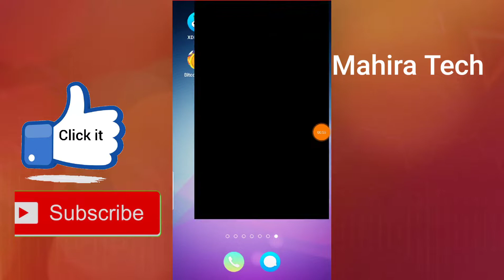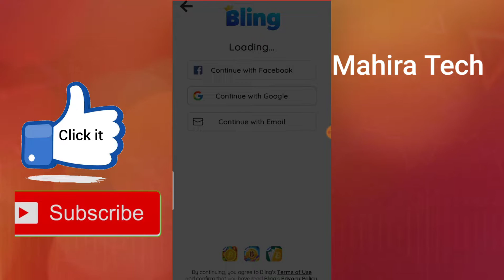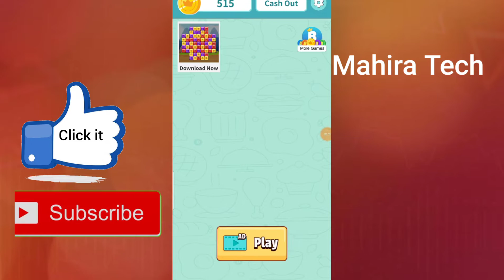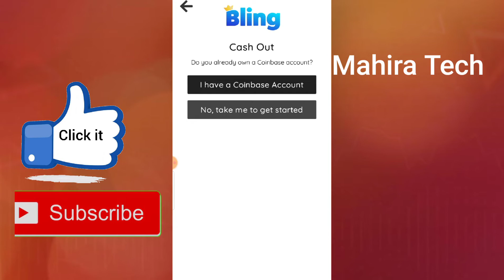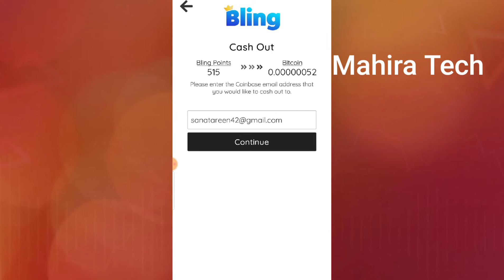Make money online in pakistan with payment proof || how to withdraw in bitcoin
How To Earn Money Online In Pakistan 2020 Withdraw Easypaisa And Jazz Cash

Assalam-O-Alaikum :-
Doston Mera Name Hai Mahira tech. Aur Main Sab Say Pehly Apnay Channel Par Aanay Walay Tamam Doston Ko Khush Amdeed Karti Hon . To Kya Hal Hai Meray Pyaray Doston . Main Umeed Karti Hon Kay Aap Sab Thekk Thakk Hon Gay .

[{( Owner Info )}]

Name :- Mahira tech
Channel On :- online earning

earn money online by simple work
make money online by simple work
BY :-
Mahira tech